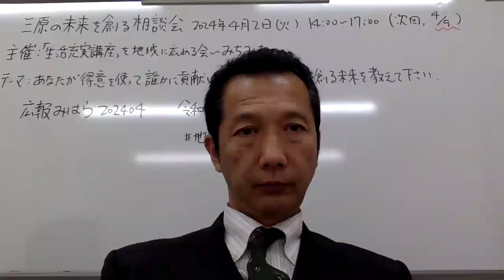みちみち 三原の未来を創る相談会34-3 広報三原202404 令和6年度予算3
2024年4月2日

三原市民の皆様、

2024年7月は三原市長選挙です。現在、立候補者は3名。

今回は、前回、前々回に続き、三原の未来を創る観点から、広報三原202404から令和6年度予算を取り上げました。

本件については引き続き、本チャンネルで情報提供します。

人類史と世界の仕組み から三原の未来を創る相談会を毎週火曜日9時半から11時半までサンシープラザ会議室で開催しています。お気軽にお越しください。

参考情報
27:00頃　今の世界の仕組みは国家の財政を超える規模の私有財産を持つ国際金融資本家が世界中の国の富を収奪できる仕組みです。三原市民の富を国際金融資本家に収奪されない体制を創って行きましょう！世界人口に比べると世界中のヒトの富を収奪している国際金融資本家は極少数です。
2017年にデイビッドロックフェラーさん、2024年にジェイコブロスチャイルドさんがお亡くなりになりました。
あなたが望めば、極一部のヒトが世界中のヒトを騙して人類の富を収奪する仕組みは終焉を迎えます。
その未来を創るにはあなたの具体的な行動が必要です。